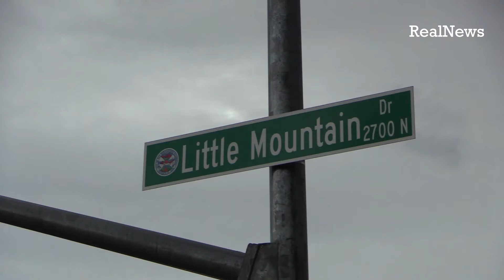Heavy rains caused streets to Flood in San Bernardino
After massive storm passed threw on Sunday approx 630pm Sept. 11, 2022, street begain to flow like rivers cause many cars to get stuck and some people needing to be rescued.